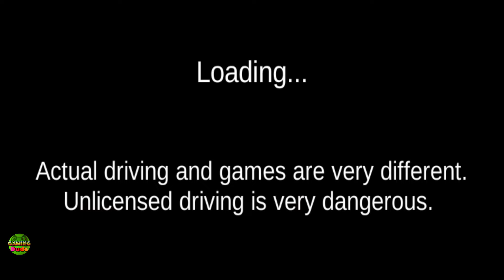New Ambulance And Police Hyundai Staria in Auto Repair Shop - 3D Driving Class 2024 | (Android, iOS)